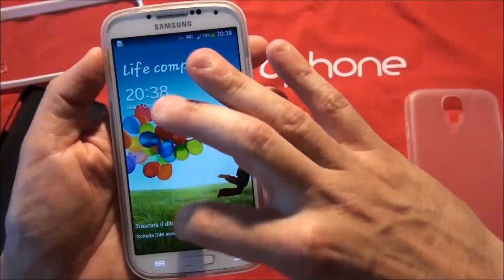Video Recensione Cover varie per Samsung Galaxy S4 da batista70phone